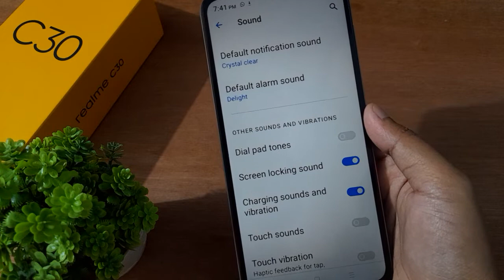Realme c30 dial pad sound system setting,How to off dial pad sound realme c30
realme dialpad setting
realme dialpad color change
realme dialpad code
redmi dial pad lock
realme dialpad
realme dialpad theme
realme c2 dial pad lock
how to change dial pad password in realme
how to change dial pad size in realme